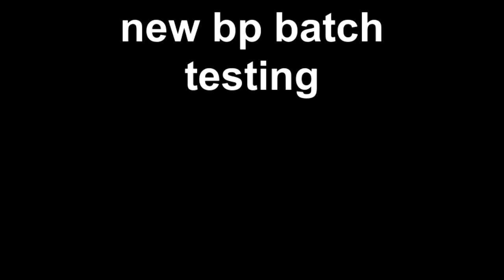new bp batch testing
just milled a few kilos of bp with some new charcoal, the first rocket had 50 gram dummy and second had 25 gram dummy. the first one went about 40 feet, the second went a good 150. i think i might mill it a little longer, it'd be great to lift some 2 inch shells on these 2 oz rockets